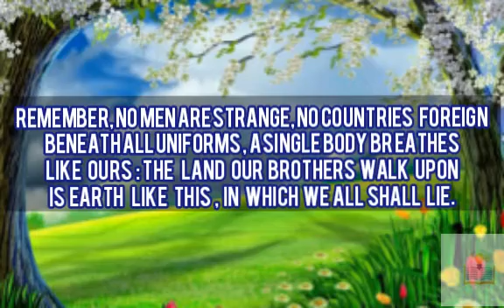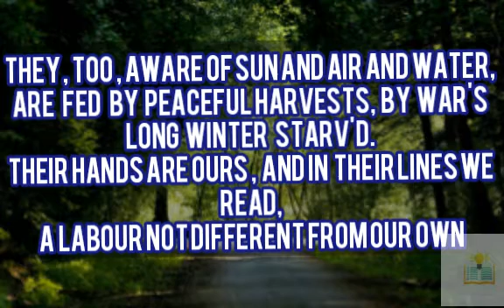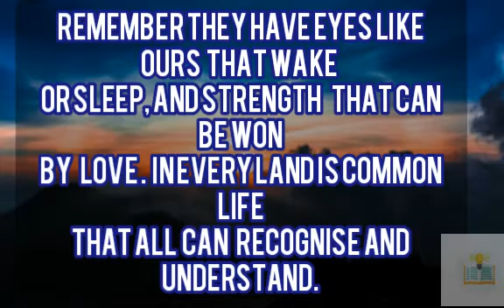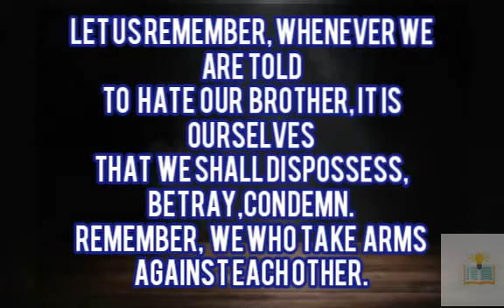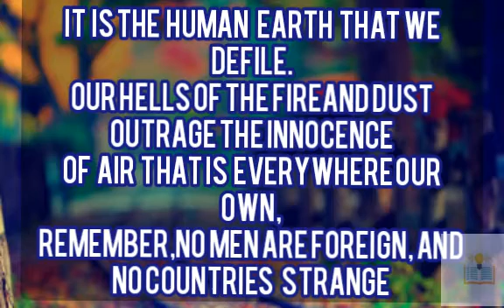englishclass9th || No Men Are Foreign|| Full Poem Explanation In Hindi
Hello friends! Welcome to All About Study channel in this video I have explained you the meaning of No Men Are Foreign from N.C.E.R.T class 9th[English].
*POET:-James KirKup
In this poem we have learned about the global brotherhood and how we treat with those whom we called strange and foreigners.So the main purpose to write this poem is to distributing the idea of equality among the people who thought that foreigners are strange. But, Actually it is wrong to treat them in such a bad way. So the poet distribute the idea of equality in his poem.
*NOTE:-THERE ARE SOME PROBLEMS WITH THE AUDIO OF THIS VIDEO.SO, I AM SAYING SORRY FOR SUCH AN ERROR. BUT, YOU CAN GO 10-20s FORWARD BY SKIPPING VIDEO TIMELINE .[THERE ARE PROBLEMS WITH THE AUDIO AT THE END OF THE VIDEO ONLY].
And click on the bell icon to get our latest updates.
Thanks!
Meet you again!
Note:- Please concentrate on the audio rather than video.